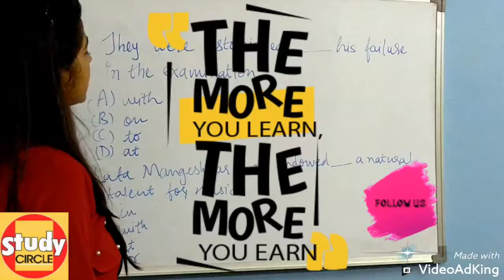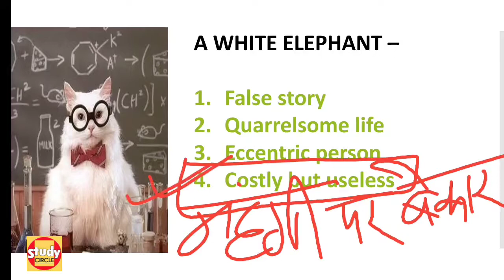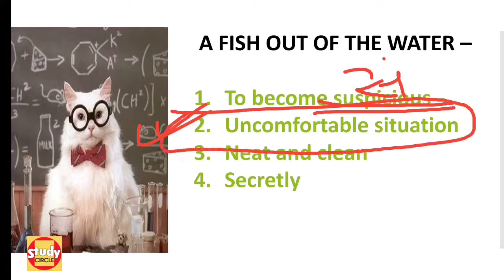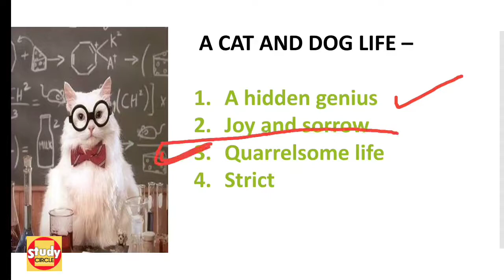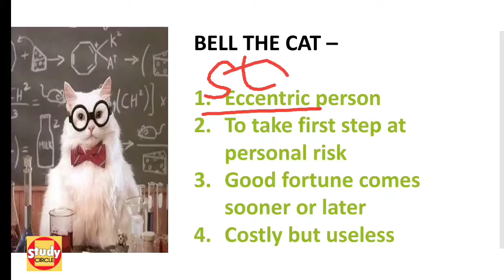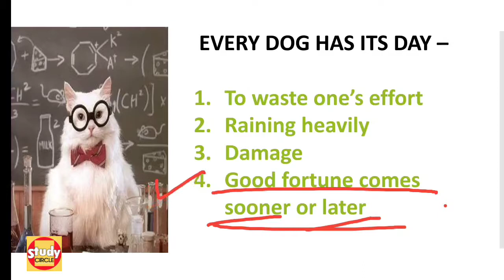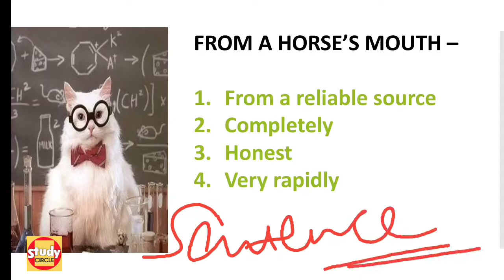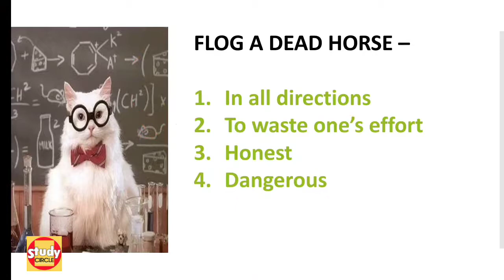15 MOST IMPORTANT IDIOMS ON ANIMALS IN ENGLISH|मुहावरे|VYAPAM EXAM|Akanksha Mam|STUDY CIRCLE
15 MOST IMPORTANT IDIOMS ON ANIMALS IN ENGLISH|मुहावरे|VYAPAM EXAM|Akanksha Mam|STUDY CIRCLE

व्यापम परीक्षा की तैयारी करना होगा आसान||Vyapam Exam||Idioms||Akanksha Sharma||Study Circle

Hello Everyone,
The students who are preparing for competitive exams, this is the best platform to learn and practice.

Watch my all videos till the end 🙏🙏

Chai_par_Charcha  🌺Day 1 - VOCABULARY

Chai_par_Charcha  🌺Day 2 - GK

Chai_par_Charcha  🌺Day 3 - GK

ENGLISH PRACTICE QUESTIONS 📝🤩👍

Previous years set paper of ENGLISH GRAMMAR 📋🤩

UPSC Exam Preparation Videos
Vyapam Exam Videos
Competitive Exam Preparation
Idioms For Exam
व्यापम परीक्षा की तैयारी कैसे करें
यूपीएससी परीक्षा परिणाम
UPSC exam results
NET exam preparation
NET exam results
Competitive परीक्षा youtube classes
Online Class
Youtube Online Class
Exam Preparation
सरकारी स्कूल में नौकरी कैसे पाए
सरकारी नौकरी पाएं चुटकियों में
Government Job
Bank Job
सरकारी बैंक की नौकरी कैसे पाएं
Jail prahari
जेल प्रहारी
CTET pariksha
KVS EXAM
CLAT Pariksha
MPTET Exam
SI Constable
IAS exam Preparation
IAS परीक्षा की तैयारी
आईएएस अवसर का इंटरव्यू कैसा होता है
IAS interview
DSSSB Exam
Railway Job
Railway NTPC
SSC constable
SSC exam Preparation
SSC CGL
SSC CHSL
SSC MTS
Online Competitive Exam Classes
Samvidha Exam
संविदा परीक्षा
SSC CPO